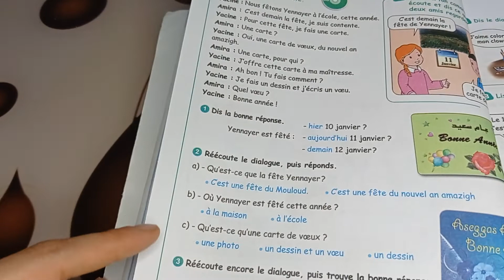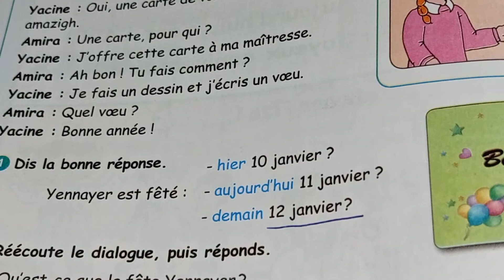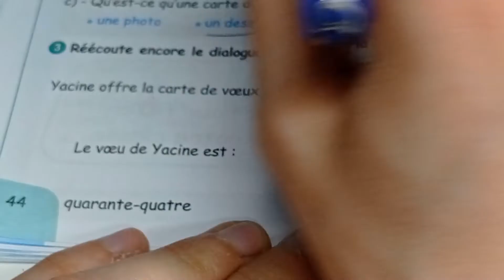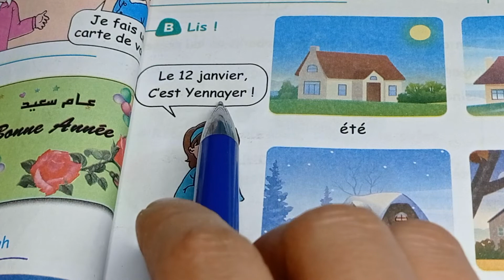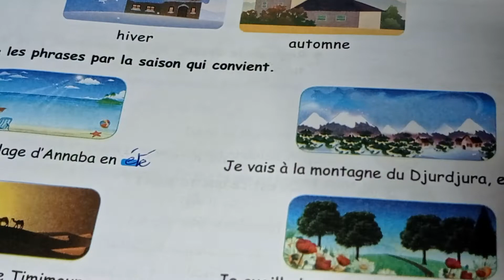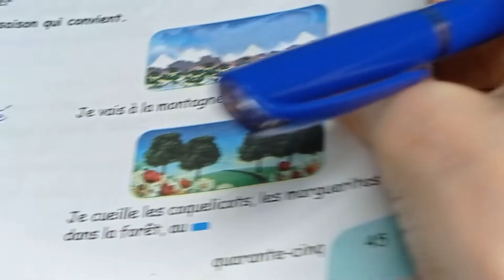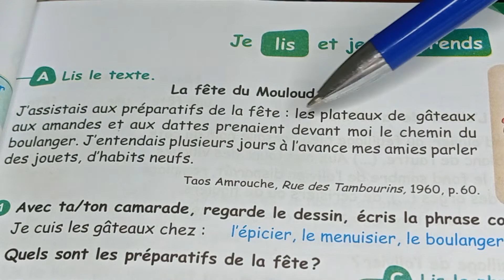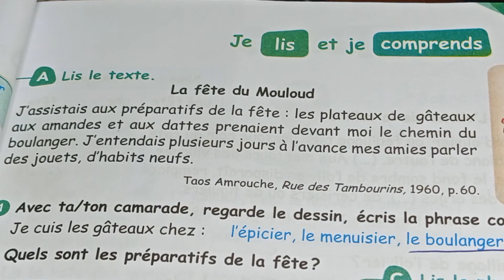projet 2 séquence 1/4AP: oral+lecture+vocabulaire, le suffixe age, la fête de yennayer, le mouloud